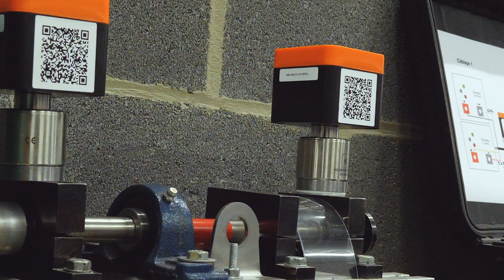I-Care | Le Dr House des machines industrielles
La société montoise I-Care est spécialisée dans le diagnostic à distance des machines industrielles. Avec 325 employés et une croissance de 25% par an, elle fait partie des figures de la Wallonie qui entreprend.

Reportage: Maxime Delrue avec Jérémie Demeyer